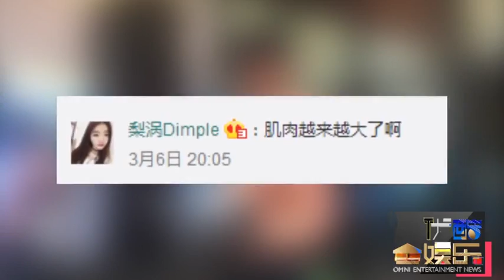李晨健身大秀胸肌腹肌